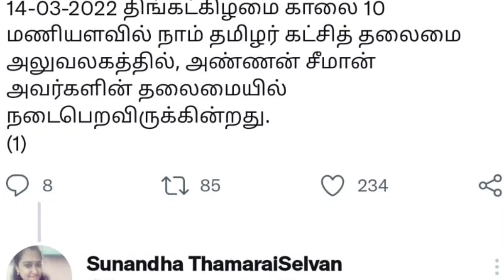அவசர செய்தி | Seeman | Dmk | Ina viduthalai